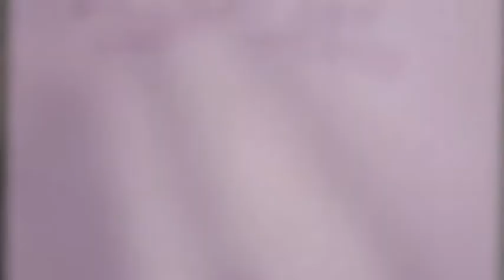Postcards From Far Away (Coldplay cover) | Clem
Performed on my E-MU Longboard, with Native Instruments' "New York Concert Grand".